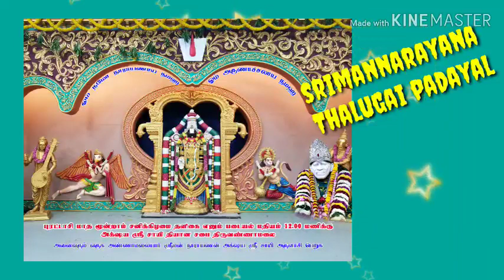Shriman Narayan Thalugai padayal